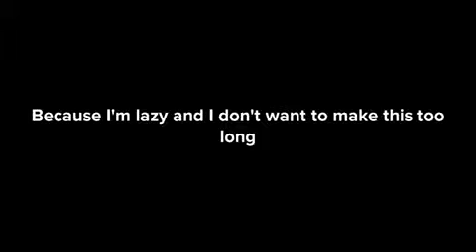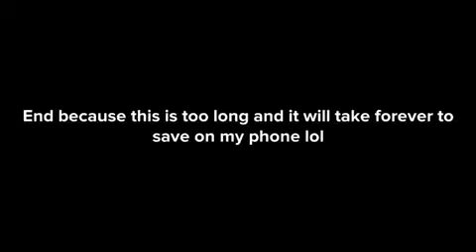Doki Doki Literature Club but its made in Plotagon